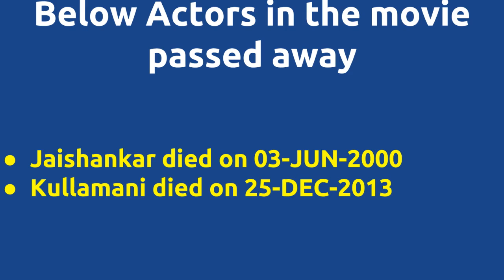Naalaya Seidhi |1992 movie |IMDB Rating |Review | Complete report | Story | Cast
Movie Title --- Naalaya Seidhi Unknown facts IMDB rating and Complete Report Cast -- K. S. G. Venkatesh Kavithasree Kullamani Kushboo Below actors passed away -- Jaishankar died on 03-JUN-2000 Kullamani died on 25-DEC-2013 Movie Details -- Music by - Adithyan Produced by - K.S.Shivaraman Produced by - K.S.Srinivasan Running Time - 146 mins